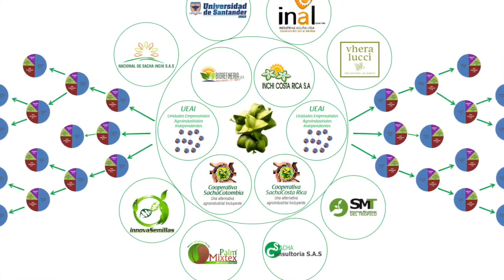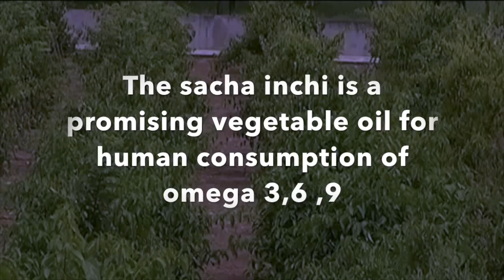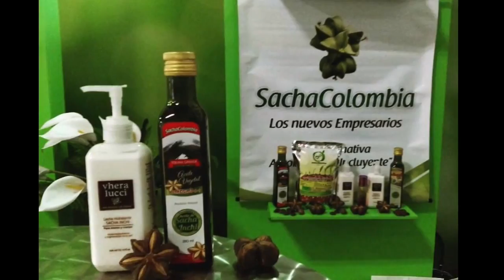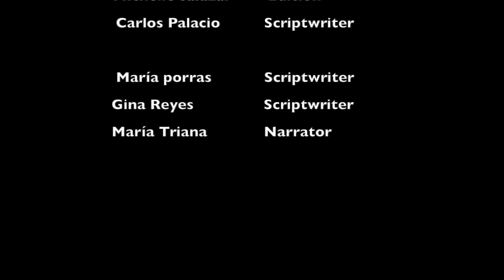SachaInchi cultivation to WIN the cocaine business.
sachainchicultivo sachainchi sachainchiaceitebeneficios How to beat coca cultivation using our comparative advantage, Biodiversity (English Version)